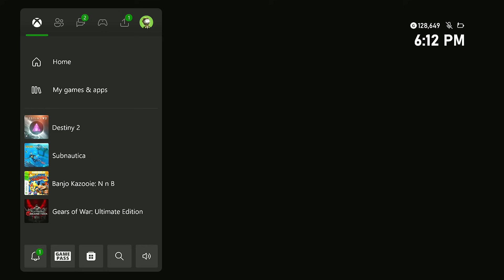THE HAPPIEST MOMENT FINALLY HAPPENED! | Destiny 2 Final Shape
Destiny 2 Final Shape Salvation's Edge happiest moment finally happened!